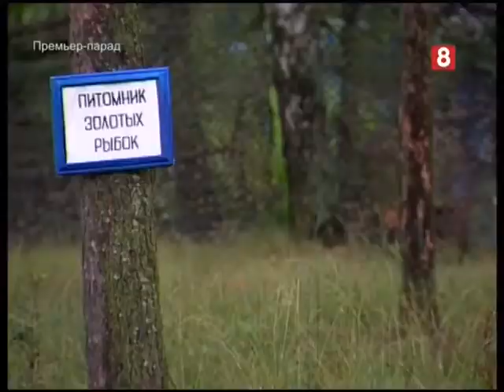Банка комиксов. Премьер-парад (БТ, 2000)